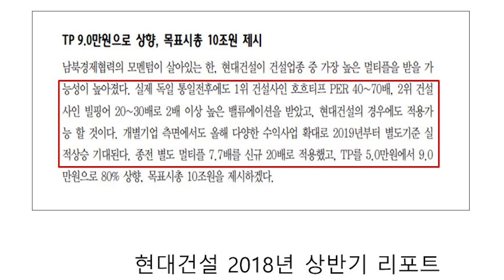재무제표에서 이 것만 확인하면 돈 벌수 있다? 외국계 증권사 리포트를 더 신뢰하는 이유? | 815머니톡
듣기만해도 머리아픈 재무제표. 이제 이것들만 확인하면 돈 벌수 있는 정보를 알아낼수 있습니다. 재무제표로 쉽게 돈 되는 기업 찾는법을 주식고수들만 아는 애널리스트 리포트 200% 활용법 김대욱 작가의 강의를 들어보시죠!!
00:30
어렵고 내용이 너무 많은 재무제표여도 주식투자에 꼭 필요한 핵심만 꿰뚫어 볼 수 있다!
00:50
재무제표는 크게 3가지로 분류할 수 있다. 1. 재무상태표 2. 손익계산서 3. 현금흐름표
주식투자자들은 1. 손익계산서 2. 재무상태표 3. 현금흐름표 순서대로 읽어야 함.
01:20
손익계산서는 매출액, 영업이익, 순이익을 단편적으로 보지 않고 전년 동기 대비 전 분기 대비와 비교해 복합적으로 살펴봐야 함.

01:50
특별히 영업이익이 중요하다. 3년 이상 영업이익이 적자인 회사에는 투자하지 않는 원칙을 가지고 있음.
02:35
재무상태표는 반드시 매출액과 비교해서 살펴봐야 한다. 특히 매출액 대비 매출채권 비율을 파악해야 함.
03:28
매출과 대비해 재고자산 그리고 유형자산도 함께 파악해야 함.
현금흐름표만 알아도 문제 있는 기업을 충분히 걸러낼 수 있음.
04:10
기업의 재무제표는 발생주의 회계 원칙에 따라서 작성된다. 손익계산서상의 당기순이익과 기업에 실제 들어온 현금과 차이가 발생할 수 있다. 그래서 현금흐름표는 손익계산서가 보여주지 못하고 있는 기업의 실제 현금흐름을 보여줌.
05:05
당기순이익과 현금흐름의 차이가 발생했을 때, 현금흐름표를 봄으로써 당기순이익에 대해서 어느 부분에서 얼마만큼 차이가 나는지 파악이 가능함.
06:00
당기순이익과 현금흐름의 차이가 일시적이 아닌 연속으로 발생하는 기업에는 절대 투자해서는 안 됨.
7:15
객관적이고 구체적인 근거를 가지고 있느냐 그렇지 않느냐가 신뢰할 만한 리포트인지 아닌지 판단하는 중요한 근거가 됨.
10:15
목표주가가 구체적이고 합리적인 근거를 가지고 있는지를 먼저 파악하고, 3~6개월에 한 번씩 나오는 리포트보다는 수시로 목표주가를 바꾸더라도 기업의 현황을 파악해서 꾸준히 자주 나오는 리포트의 목표주가를 더 신뢰할 수 있음.
12:40
한 가지만의 매수 추천 사유보다는 최소 2가지 이상의 다른 매수 추천 사유가 있는 리포트를 신뢰할 수 있다. 그리고 그런 리포트일수록 주가가 더 많이 오르는 경향이 있음.
13:50
대상 회사뿐만 아니라 경쟁 회사는 어떻게 생각하는지 의견을 듣고, 종합적으로 판단을 내린 애널리스트 리포트가 더 신뢰도가 높은 리포트임.
16:20
혼자서 커버하는 애널리스트의 분석과 지역별 전담 애널리스트까지 따로 있고, 이들이 회의를 거쳐서 만든 외국계 증권사의 리포트를 주식시장이 더 신뢰하는 것은 당연한 현상임.